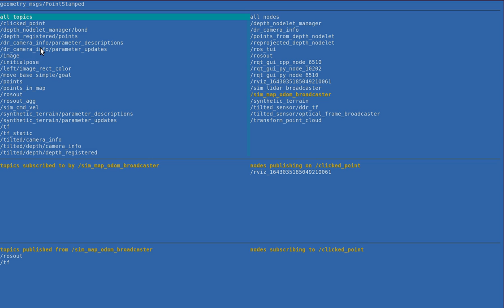rostopic info/rosnode info text user interface using asciimatics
Just execute this with a running ros system, press 'r' to refresh the topic and node lists